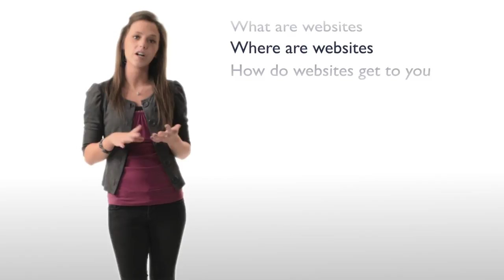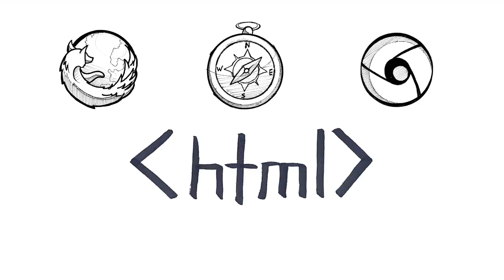Best web hosting company - web services - How Websites Work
Ever wondered where websites come from? Learn what websites are made of, where they are stored, and how they get to your computer at home!